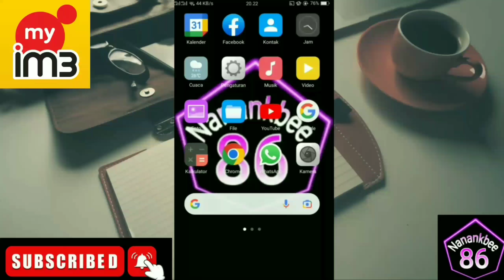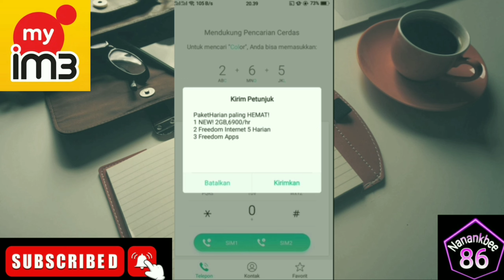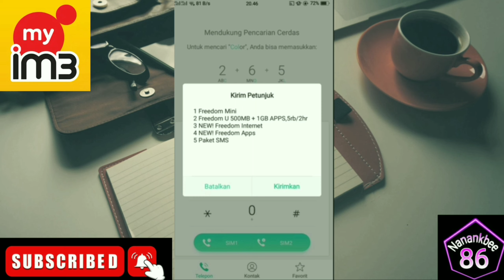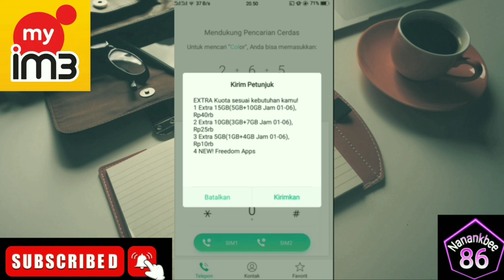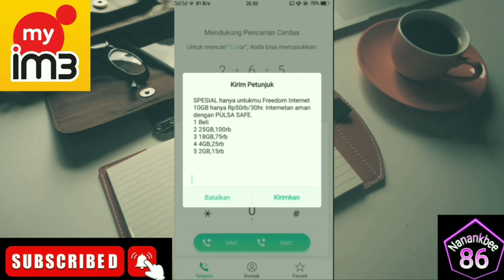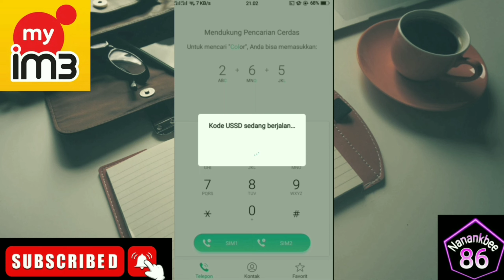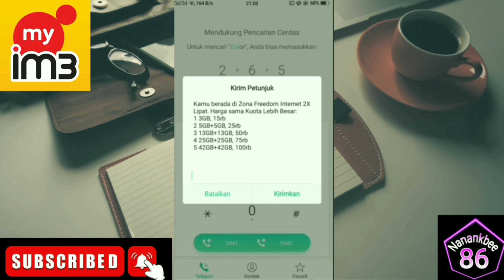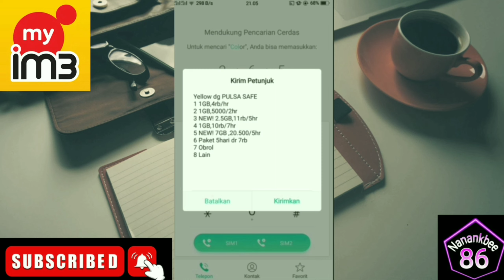Kode Rahasia Penghemat Kuota Indosat Im3 , Banyak yang nggak tau